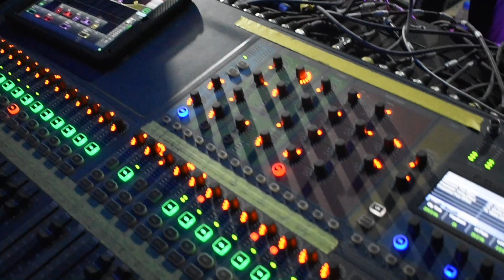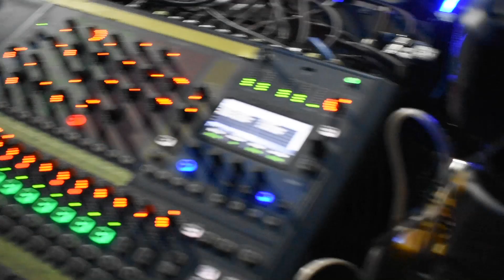Sonido Megatron Y Los Del Rio La Humilde Del Ecuador En Vivo Quisapincha .Pucara Chico Finados 2018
SONIDO SUPER MEGATRON Y EL SERVICIO DE VÍDEO CALIDAD HD
Lo Mejor Para todo Evento Social el potente amplificación & iluminación y vídeo y tarimas  dentro y fuera del país cel. 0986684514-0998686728  Top Entertainment

 AMBATO - ECUADOR